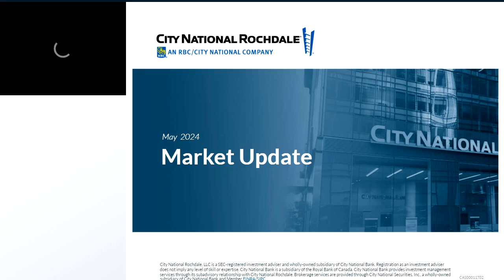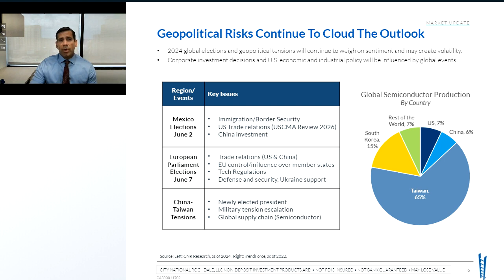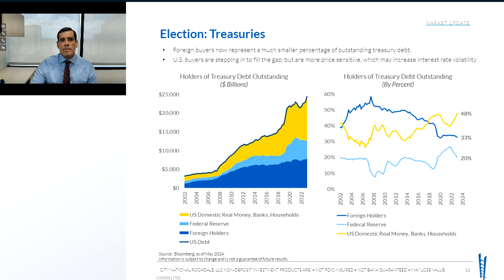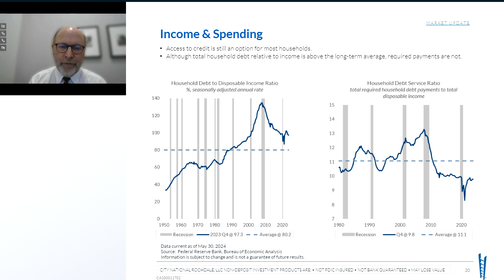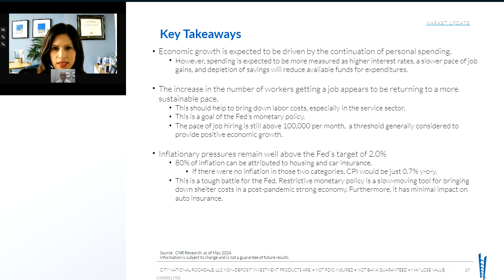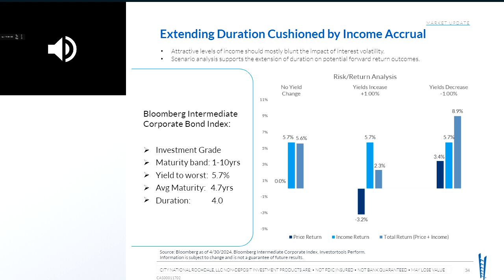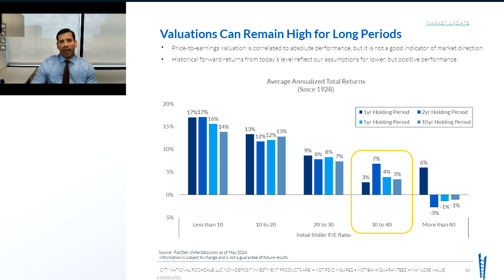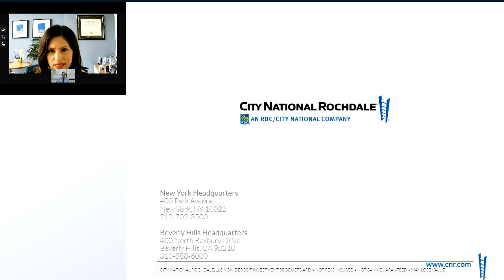Monthly Update May 30, 2024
After a brief stumble in April, financial markets have rallied with major U.S. equity indexes back at record highs and easing pressure on bond yields.  However, sticky inflation and shifting expectations around the Fed policy outlook continue to dominate the narrative as investors navigate a "high for longer" interest-rate environment.  Along with signs of cooling in the U.S. economy, ongoing geopolitical risks and uncertainty about the upcoming U.S. presidential election, the path forward for financial markets may be more volatile.

Tune in to hear from CIO Charles Luke; Managing Director, Senior Economist Paul Single; Managing Director of Fixed Income Mike Taila; and SVP, Team Lead/ Private Banker Amber Ortiz as they explore key themes for markets ahead and implications for client portfolios.